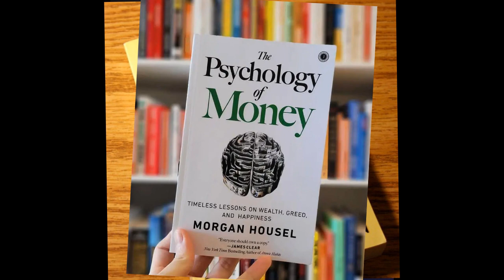BOOKS OF YOUR LIFE! MUST READS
Have you ever read any book that changed your life? or affected your subconscious mind?!
My advice if you wouldn't realize whatever this book advise you do not waste your time. Because these books are not just for reading. These precious collection of papers are only for influencing your life, your subconscious life. They are not just papers!

When I had difficult days I was advised to watch TheSecretDocumentary. I did it! And from that day on I started to change my life. This documentary film insisted me to do more research about law of attraction. That was the only reason I fell in love with reading inspirational books. Ok I agree , still can not know how to manifest correctly. But I have changed a lot of things in my life. I will share everything I know with you.

And do not forget to write down your thoughts in comments.